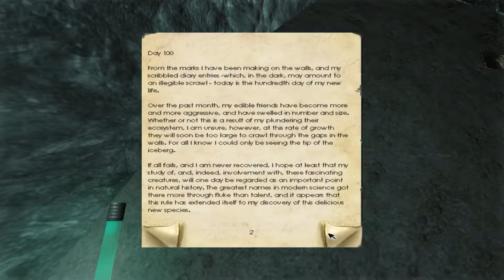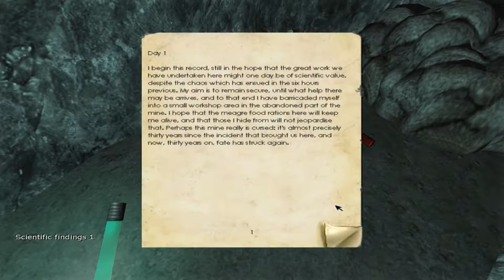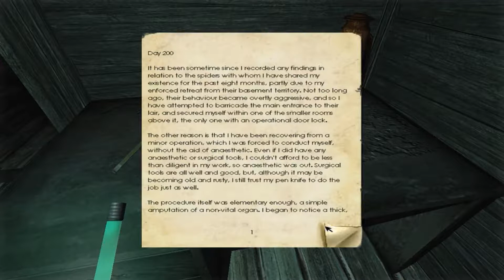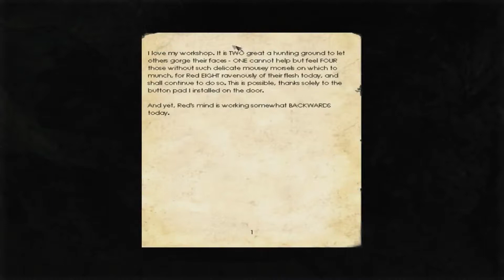Penumbra Overture - Part Two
Playing Penumbra overture